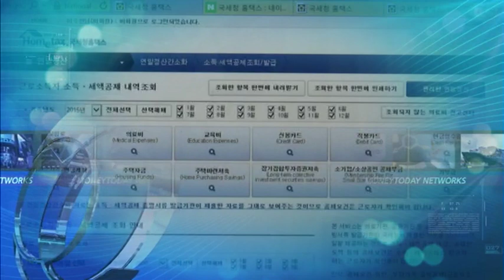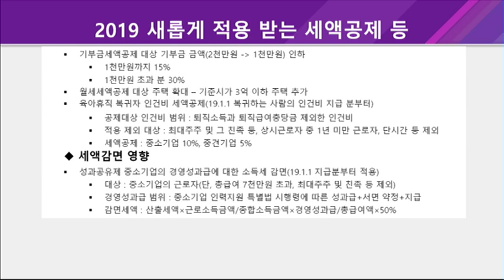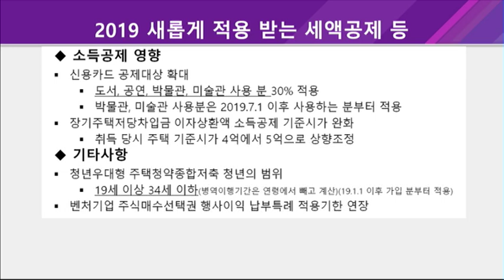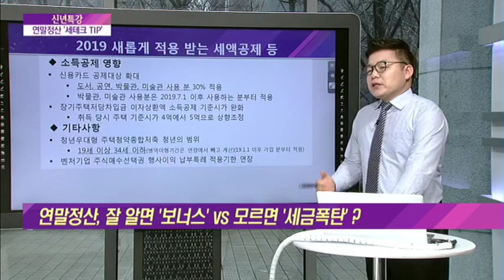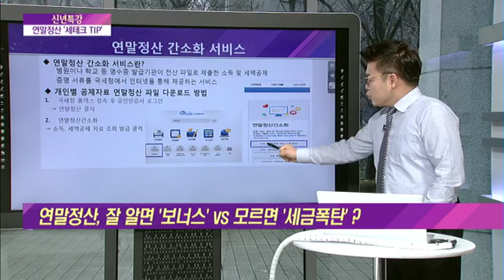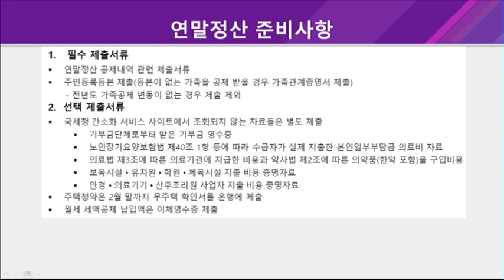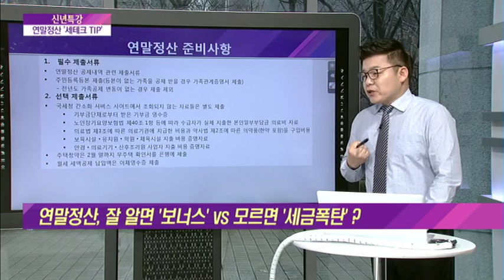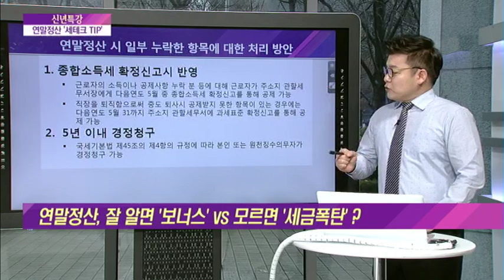[신년특강] 연말정산으로 돈 버는 꿀팁! / (증시, 증권)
01/07 이슈&뷰 11

돌이온 연말정산 시즌
누구나 알지만 모두가 여전히 어려워하는 연말정산 절세방법!
'이슈&뷰11'에서 정병창 세무사와 함께 연말정산 준비 방법, 절세팁까지 알아보자!

출연 : 정병창 세무사

▷ 연말정산, 잘 알면 ‘보너스’ vs 모르면 ‘세금폭탄’ ?